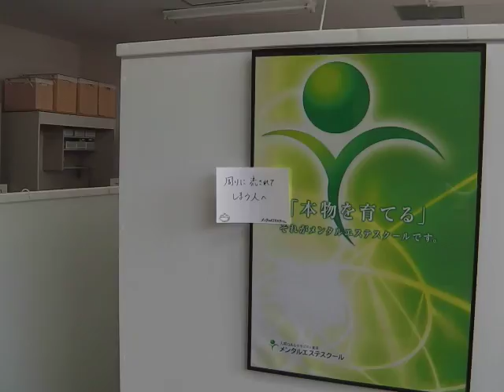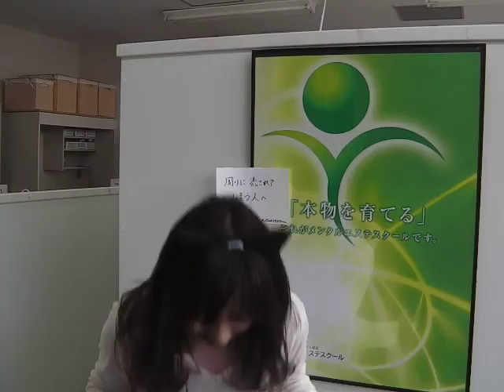つい意見を人に合わせて後で後悔してしまう人へ 人間関係 職場 40代女性（4月14日斎藤さちよブログ紹介）